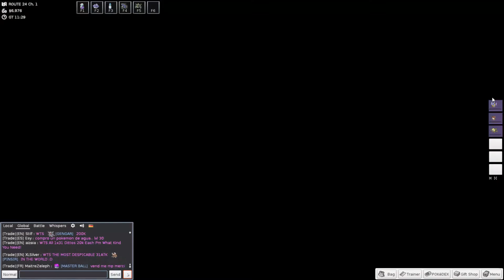Let's Play Together PokeMMO #010/Nun treffen wir uns wieder MELVIN!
Hey Leute dieses mal ein Let's Play Together PokeMMO mit CreepfanLP. Wir haben uns gedacht es wäre lustig gemeinsam Pokemon zu spielen und ich hoffe ich seid alle zahlreich dabei.